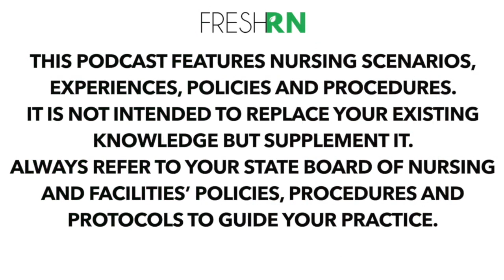What to do During a Code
Join us as we discuss what a code is and what to do during a code.